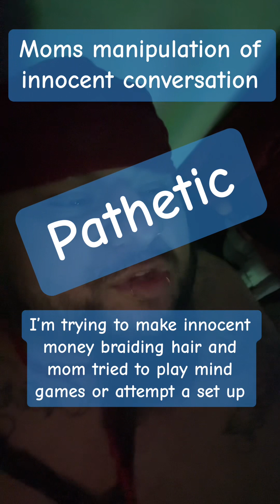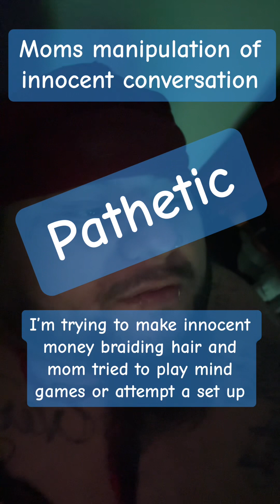Moms manipulation of innocent convo of doing braids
Manipulation of innocent conversation when I’m just trying to braid hair for some money!!